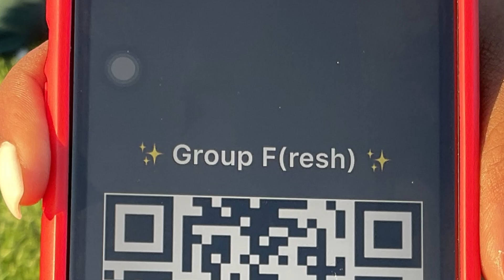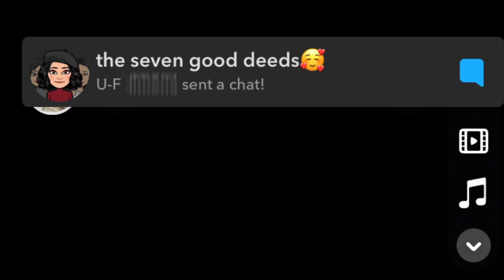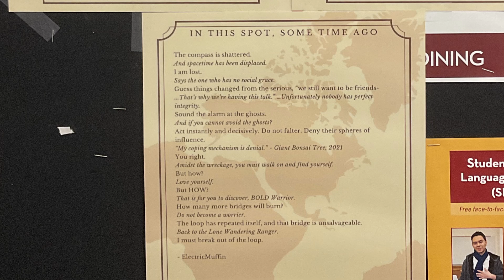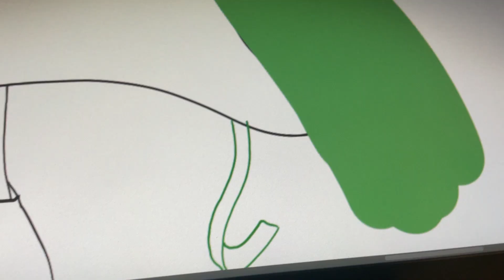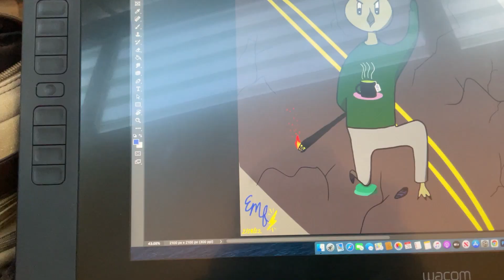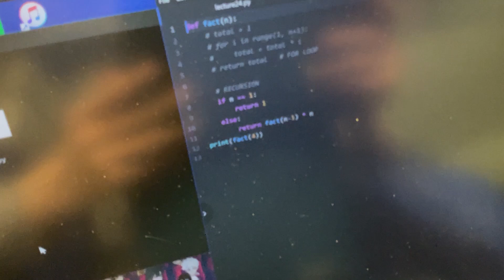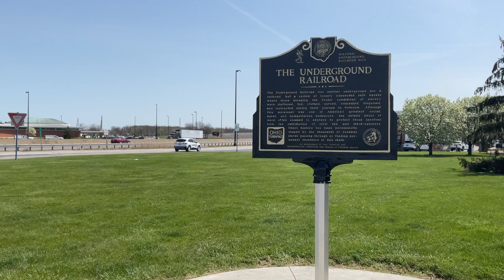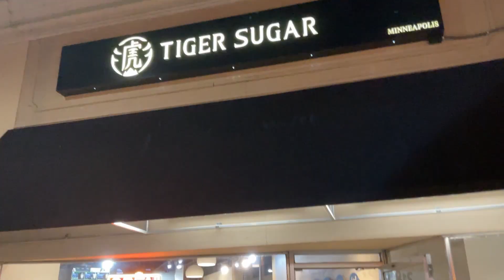My FRESHMAN U of M Highlight Reel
Welcome to the year of absolute insanity.
Featuring: MOSH, Heidi, Eloisa, Ari's baking, Group Fresh, ASPIRE, APARC, CASA, Kalikaa, & MORE?!
Help.